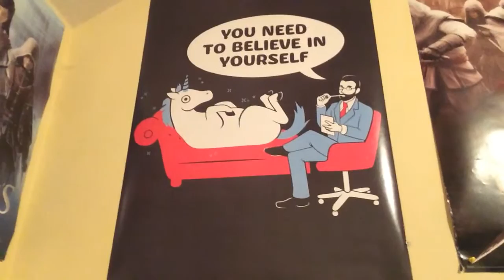Posters - Day 34 of 365Grateful